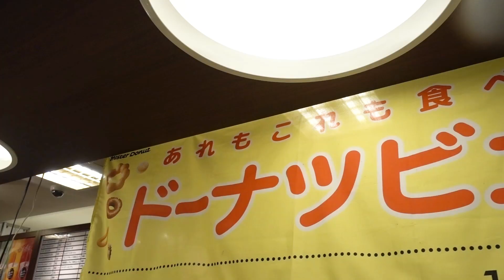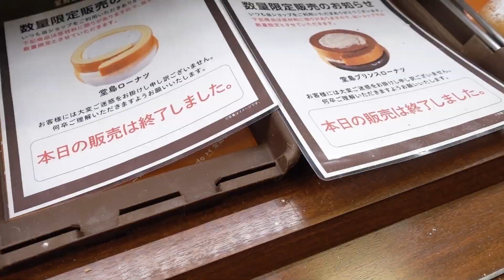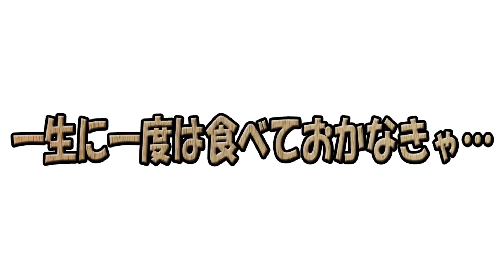【ミスタードーナツ】４２歳のオジサンが毎週ドーナツビュッフェを利用してたらあり得ない姿に…【食べ放題】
本日は…いつものミスドさんに行ってまいりましたぁっ！
果たして…？

作詞　竹永
作曲　構成作家　平島太郎